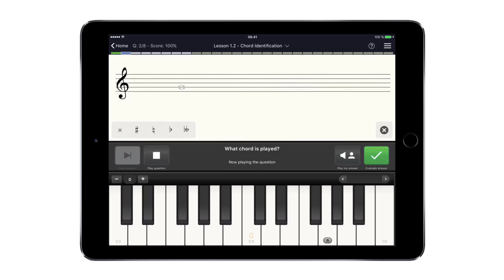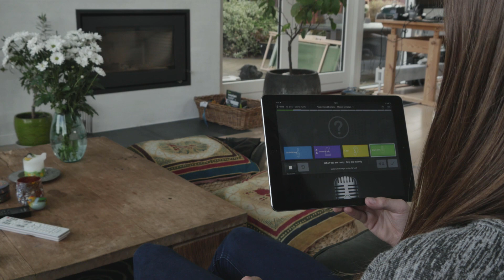EarMaster Cloud - the smart teaching tool for your music theory and ear training course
EarMaster Cloud is a complete solution for music schools to teach music theory and ear training at most levels. Learn more and try it out for free